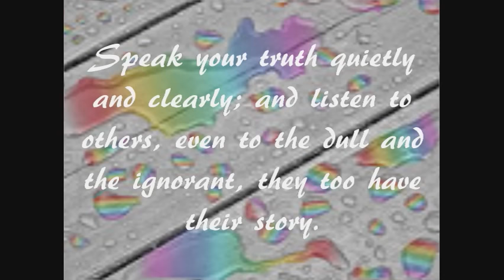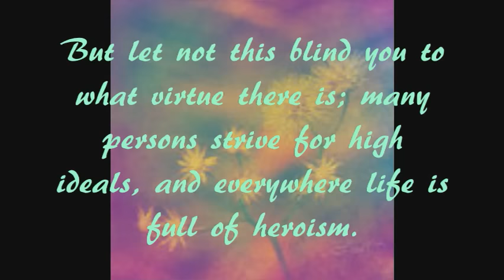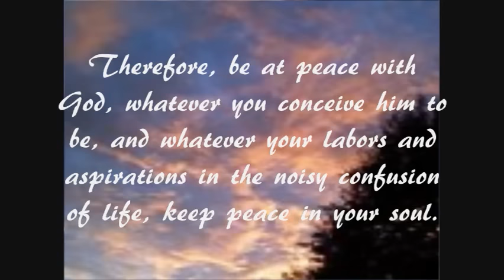Desiderata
Okay So I am of the firm belief that there are certain words we should live by...they're different for everyone but I definitely like these ones.

Actually my roomie gave this to me my first stint in IP, underlined and in purple/pink/magenta whatever you want to call it are my three favourite lines, the three that never fail to bring me peace.

Disiderata...so there's a whole bunch of stories about where this came from, some are highly romantacized (like a church in like Virgina or something in 1620). Truth be told it was written by Max Erhmann in 1927. Desiderata is latin for "desired things"